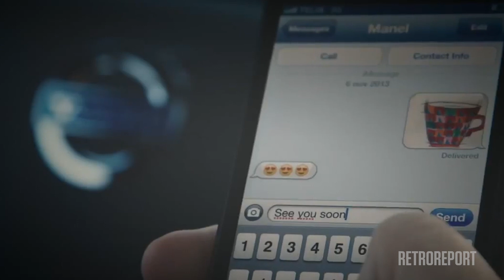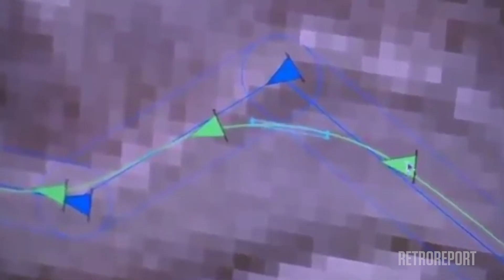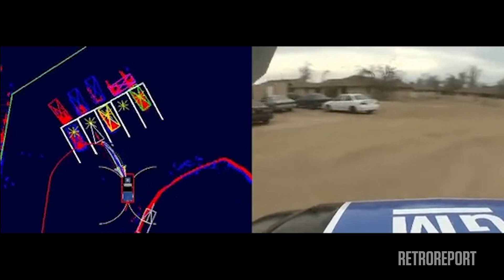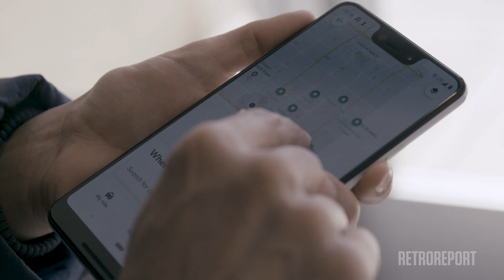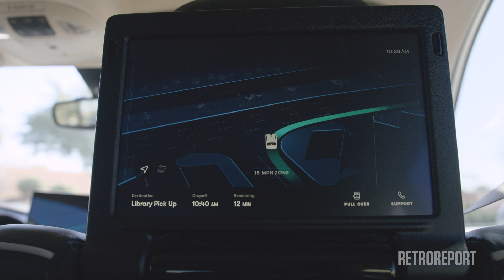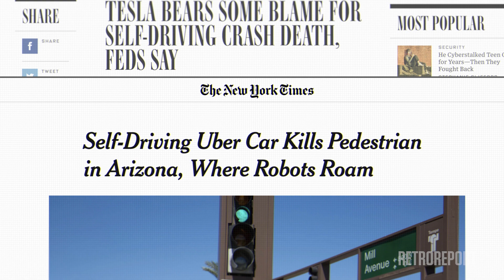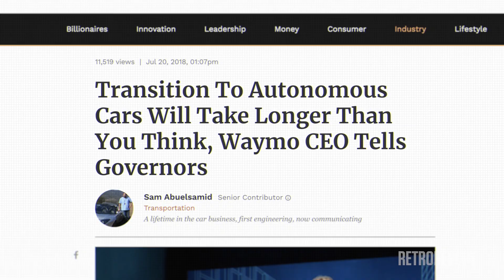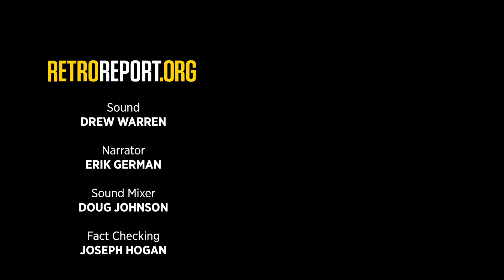Can We Teach Cars to Drive? | Retro Report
Autonomous vehicle technology has gotten better in the last decade, and the hype has gotten bigger. Are we truly close to robots being able to drive us anywhere safely? (Additional footage by Rob Green.)